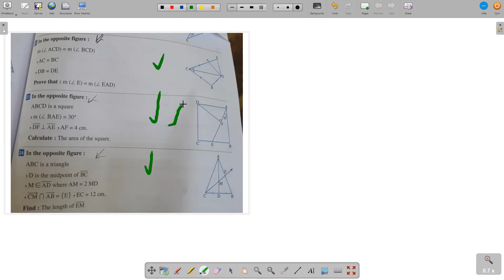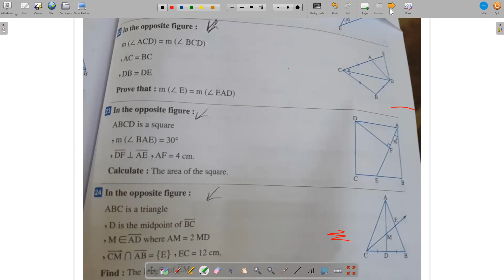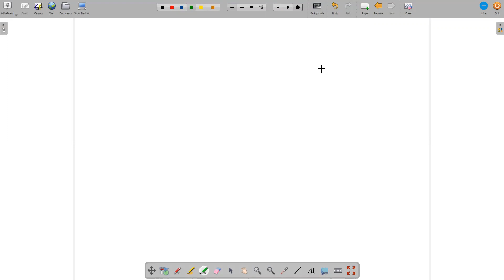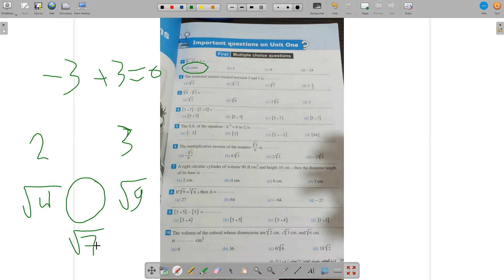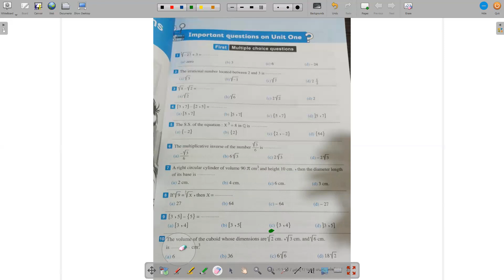حصة الماث تانية اعدادي مع مستر محمود في اكاديمية Genius Academy